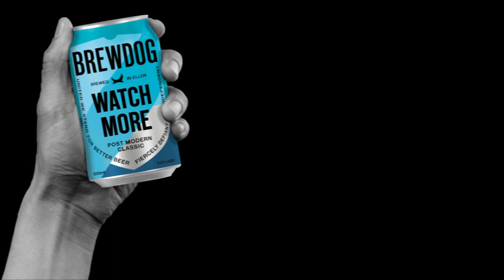Johnny Marr - New Town Velocity - Live Acoustic at the BrewDog AGM 2021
Musical legend Johnny Marr performs 'New Town Velocity' acoustic live on stream at the BrewDog AGM 2021.